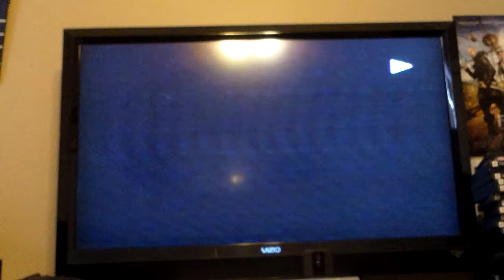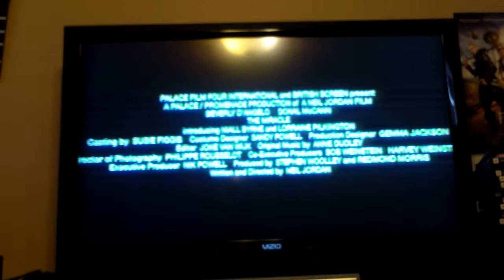Opening To The Reflecting Skin 1992 VHS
Here's the opening for the 1992 VHS of The Reflecting Skin
1 Warning Screen
2 Live Home Video Logo
3 The Miracle Trailer
4 Taite Danielle Trailer
5 Miramax Film Logo
6 Start Of The Film